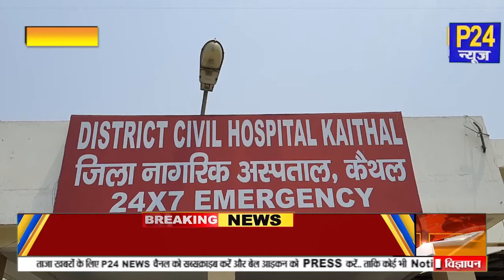कैथल के सरकारी अस्पताल का वीडियो वायरल, मरीजों की दुर्दशा देख खड़े हो जाएंगे रोंगटे || P24 News